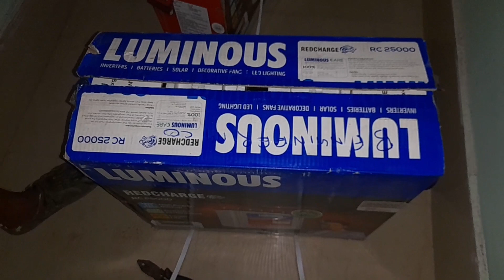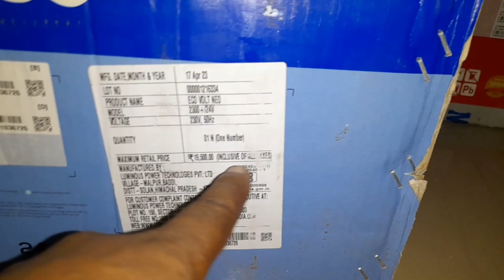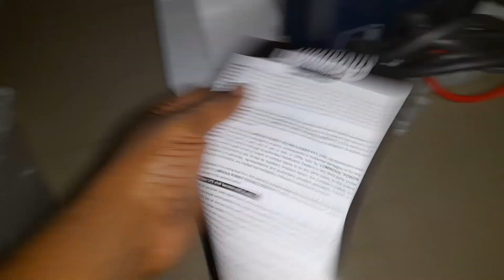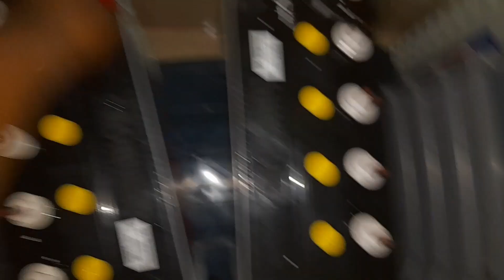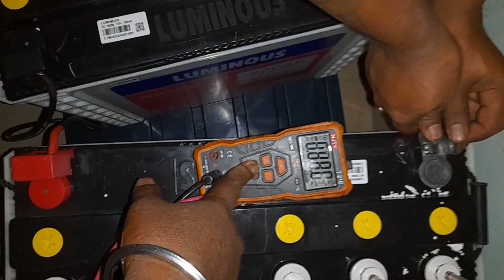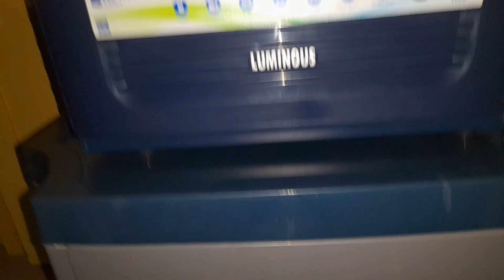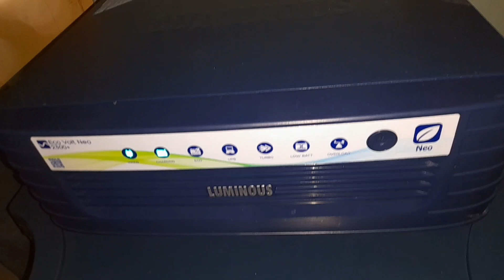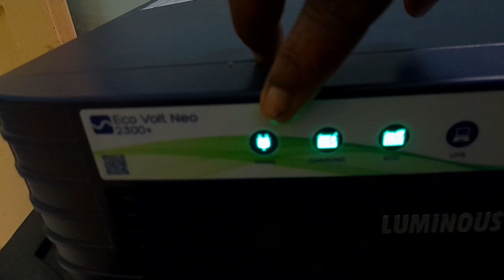লুমিনিয়াস ইকো ভোল্ট ২৩০০+/২৪ ভোল্ট ইনভাটার সেটিং ও পিছনের প্যানেল সুইচ এর তথ্য😄Luminous 2300+/24V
Queries Solved:-👇👇👇👇
Luminous Eco Volt 2300+/24v inverter setting and back panel switch information
Luminous 2300+ Pure Sine Wave 2000VA/24V Inverter for Home, Office & Shops(Supports 2 Inverter Battery Each of 12V)
Luminous 2300+ Pure Sine Wave 2000VA/24V Inverter and 1600W for Home, Office & Shops(Supports 2 Inverter Battery Each of 12V)

Remove the old waring and replace the new waring
Three phase load distribution in DB and earthing wire connection to earthing bar
Banding the PVC pipe with a spring
Laying pipes on the roof by looking at electrical drawings
How to put pipes through double mesh on the roof and how to put fan hook circular
How to do lift wiring
Electrical pipe fitting in roof
Electrical wall cating and pipe band
Electric (12m & 8m) switch board connection
Install domestic meter and main switch in flat
Small capacity lift unlock guide
False ceiling light for Interior
light for Interior
A 2 Z Lift Waring The first part of it and next part part 2
A 2 Z Lift Waring Part - 2
Proper wall cutting and pipe fittings
The mark on the MCB means its work
What does 10000/3 written on MCB mean